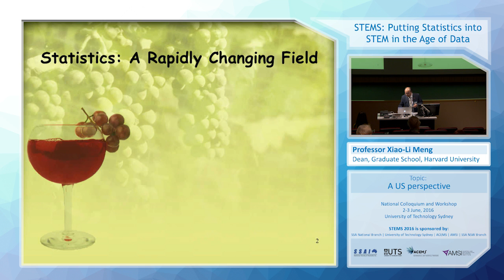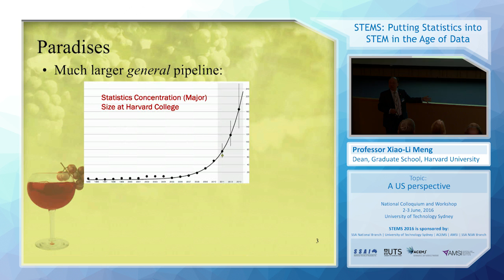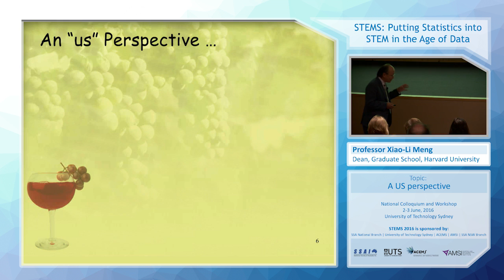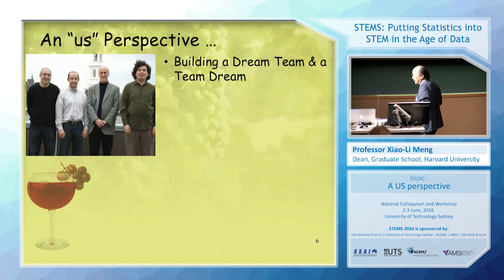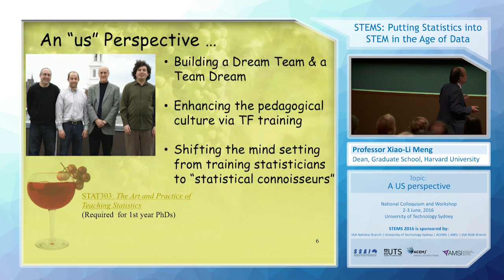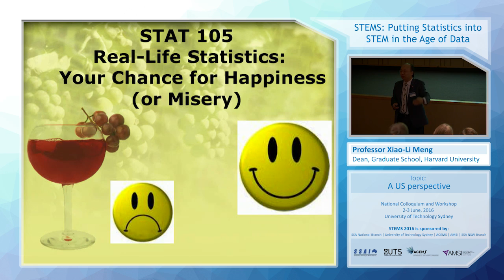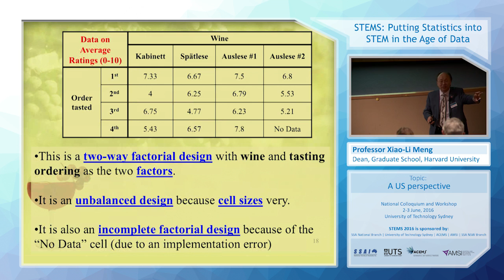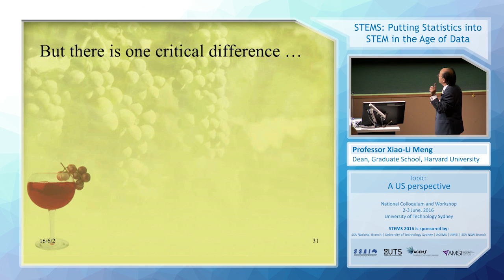Xiao Li Meng - STEMS Colloquium 2-3 June 2016